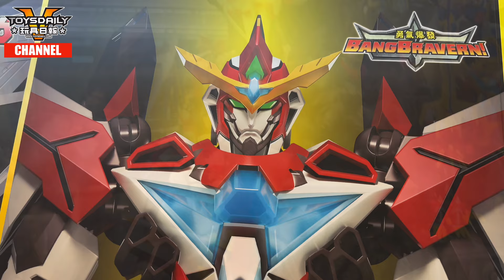玩具商店街：ACGHK 香港動漫電玩節 2024 - F03 - Good Smile Company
主持：Vince；製作：Vince

今日(7月28日)再次黎到 ACGHK 2024，小編(Vince)就早到左，係等 白狼 既時候就自私行下 F03 Good Smile Company 既展區。現在就同大家一齊睇下 Good Smile 有咩睇啦 ~

第25屆ACGHK 香港動漫電玩節 2024
日期：2024年7月26日（五）至7月30日（二）
時間：10:00 – 21:00 (7月30日 8pm關閉）
地點：香港會議展覽中心HALL 1 （主場館)